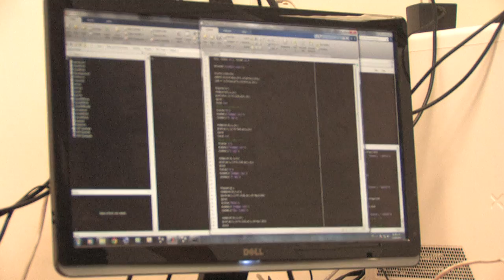Quadcopter control no lineal video stock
secuencias de video usados en el hangout